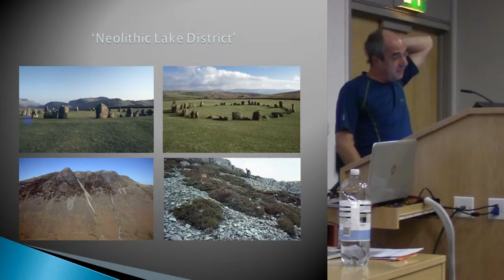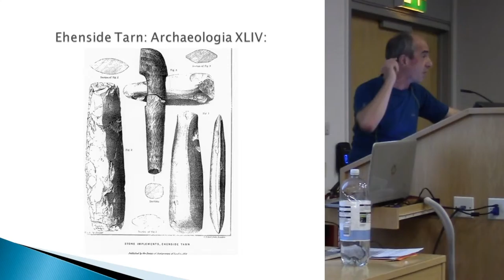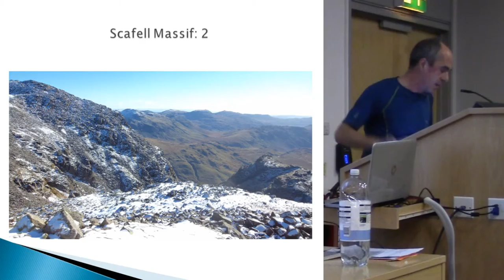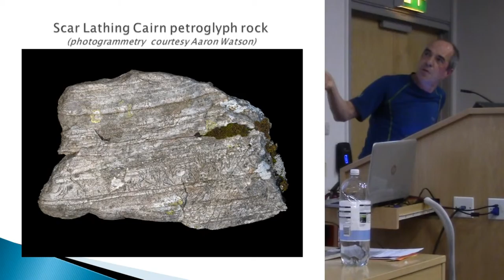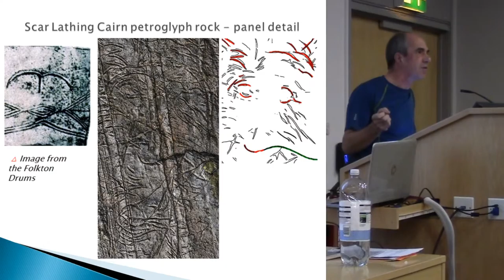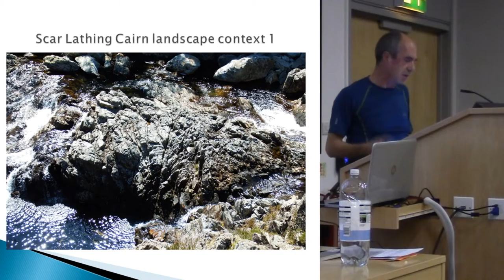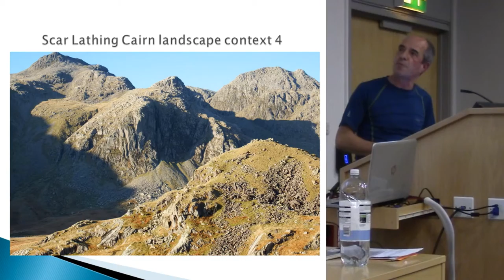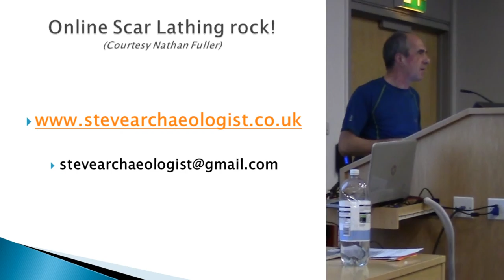Interrogating a new discovery of figurative early prehistoric rock art from the Lake District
Phenomenological approaches to ‘landscape archaeology’ are well established in systems of embodiment and aesthetics linked into a moving present. Where prehistoric rock art is encountered, phenomenological experiences occur within worlds that can only be measured and tested by individuals, all of whom will have different interpretations of the art. Notably reluctant to ascribe meaning to rock art images due in large part to a succession of
interpretative challenges, most UK and Irish archaeologists have taken to avoiding this subject, or ascribing to it basic levels of informative value. As the majority of UK and Irish rock art comprises geometric or abstract designs, this is not surprising. However, figurative motifs occur in mainland European rock art where mobile prehistoric populations are inferred; for example, in Norway, (Alta, Vingen), in Sweden, (Nämforsen), or in Galicia,
(Campo Lameiro, Laxe das Ferraduras). These, and their associated environmental contexts, have enabled the construction of interpretative propositions based on the meaning of the
art to the societies that made it; such as sacred localities, landmarks, boundaries, and the nature of the figurative motifs employed. Acknowledging that the construction of meaning from rock art is a diverse active and reenactive process, a new figurative early prehistoric rock art discovery found as a façadeelement
of a prehistoric cairn in the Lake District in April 2015 is presented and interpreted within its monumental montane context.

Steve DICKINSON